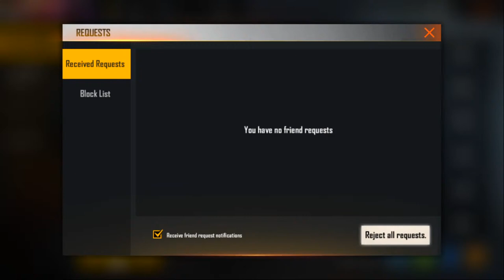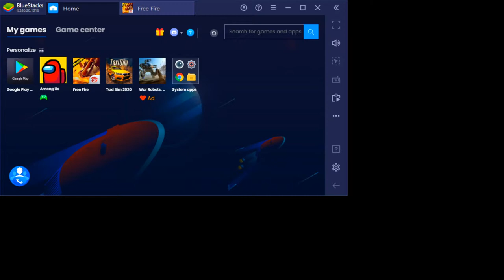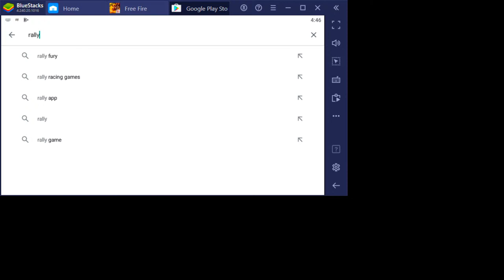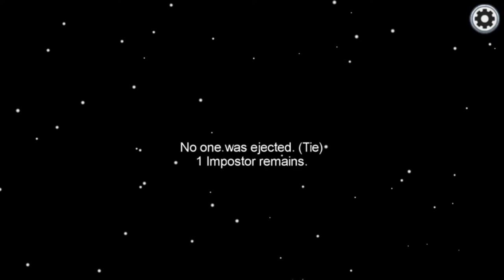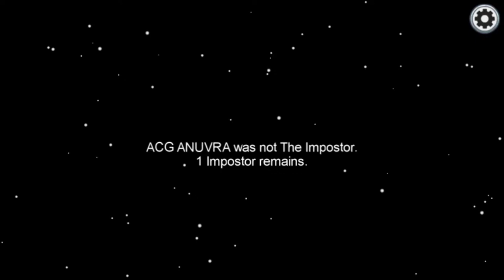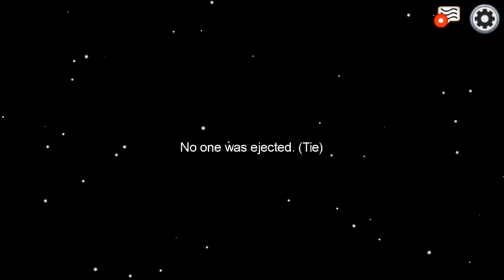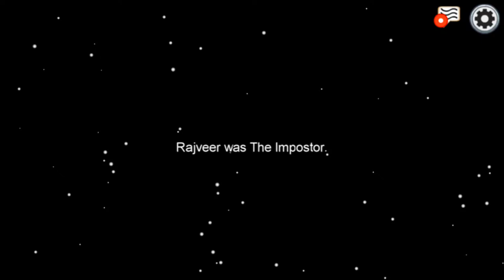FREE FIRE GAMEPLAY WITH DRAGON GAMING/RANKED RUSH/HINDI PC GAMEPLAY/FREE FIRE INDIA//ROAD TO 5K SUBS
1st Guild ID 65870728
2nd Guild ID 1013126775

PC SPEC:
Processor:Intel(R)Core(TM)i3-7100 CPU @3.90GHz
RAM:DDR4 12.0GB
GPU:GeForce GT 710/PCIe/SSE2

full rush gameplay ranked heroic game play with LOUD sound.duo and squad gameplay best quality gameplay

1.Garena Free Fire Indonesia Live
2. Garena Free Fire Brazil Live
3. Garena Free Fire Brasil Live
4. Garena Free Fire India Live
5. Garena Free Fire Singapore Live
6. Garena Free Fire Thailand Live
7.Garena Free Fire Spain